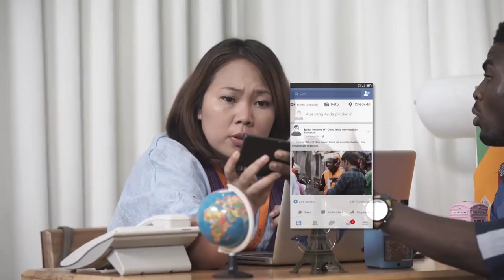OKJEK Season 2 - Kang Oded Jadi Viral di Sosmed